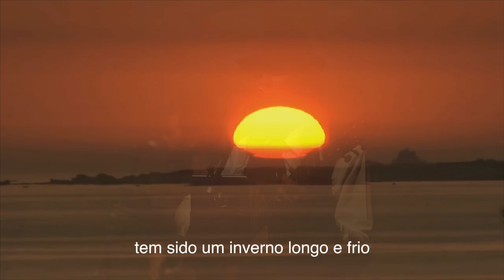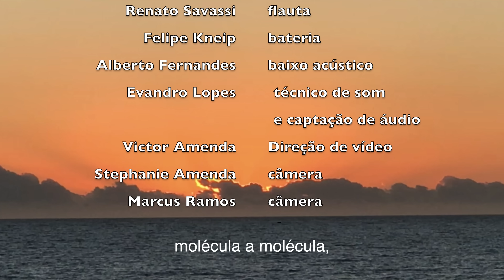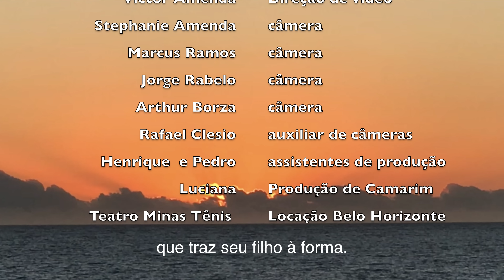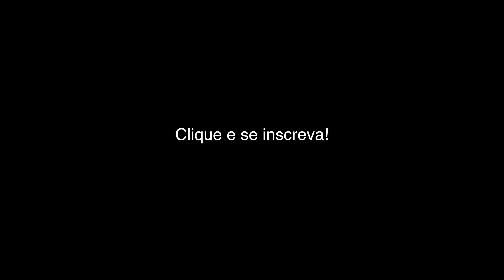Trio Amadeus - Here comes the sun (com legenda em Português)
Imagens do Show Jornada Épica do Clássico ao Rock.
Trio Amadeus é um grupo de Belo Horizonte-MG, composto por Fábio (voz e violão), Marcelle (voz e harpa) e Rafael(violino). Músicos acompanhantes ao palco: Renato Savassi (flauta), Alberto Fernandes (contrabaixo) e Felipe Kneip (bateria).